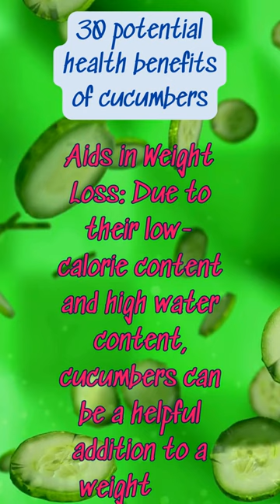26 THE HEALTH BENEFITS OF CUCUMBER 🥒🥒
Hydration: Cucumbers are composed of about 95% water, making them an excellent hydrating food.
Low in Calories: Cucumbers are low in calories, making them a great choice for those watching their weight.
Rich in Vitamins: They are a good source of vitamins like vitamin K, vitamin C, and various B vitamins.
Mineral Content: Cucumbers contain essential minerals like potassium, magnesium, and manganese.
Antioxidant Properties: Cucumbers contain antioxidants, including beta-carotene and flavonoids, which help protect cells from damage.
Anti-Inflammatory: The compounds in cucumbers may help reduce inflammation in the body.
Heart Health: The potassium in cucumbers may contribute to maintaining healthy blood pressure levels.
Digestive Health: Cucumbers contain fiber, which aids in digestion and helps prevent constipation.
Weight Management: The low calorie and high water content make cucumbers a good choice for weight management.
Skin Health: The silica content in cucumbers is beneficial for skin health, promoting a clear complexion.
Joint Health: Silica is also important for joint health and may help strengthen connective tissues.
Blood Sugar Regulation: Some compounds in cucumbers may help regulate blood sugar levels.
Cancer Prevention: Cucumbers contain compounds like lignans and cucurbitacins, which have been studied for their potential anti-cancer effects.
Detoxification: The water content and certain compounds in cucumbers may help flush out toxins from the body.
Eye Health: The vitamin A content in cucumbers is beneficial for maintaining healthy eyes.
Alkalizing Properties: Cucumbers are alkaline-forming, which can help balance the body's pH levels.
Bone Health: Vitamin K in cucumbers plays a role in bone health by aiding in calcium absorption.
Joint Health: Silica, present in cucumbers, is essential for the health of connective tissues, including joints.
Anti-Aging: The antioxidants in cucumbers may help combat oxidative stress, contributing to anti-aging effects.
Bad Breath Prevention: Cucumbers can help freshen breath and promote oral health.
Hair Health: The silica content in cucumbers is beneficial for promoting healthy hair growth.
Reduction of Puffy Eyes: Placing cucumber slices on the eyes can help reduce puffiness and soothe the skin.
Stress Reduction: B vitamins in cucumbers may help alleviate stress and promote a sense of calm.
Improved Kidney Function: The high water content in cucumbers can contribute to kidney health by promoting hydration.
Regulation of Blood Clotting: Vitamin K in cucumbers plays a role in blood clotting and wound healing.
Aids in Weight Loss: Due to their low-calorie content and high water content, cucumbers can be a helpful addition to a weight loss diet.
Supports Immune Function: Vitamin C in cucumbers is important for immune system function.
Balances pH Levels: Cucumbers have alkalizing properties that may help balance the body's pH levels.
Hangover Relief: The high water content in cucumbers can help rehydrate the body, making them a potential aid for hangover relief.
Natural Coolant: Cucumbers have a cooling effect, making them a refreshing choice, especially in hot weather.